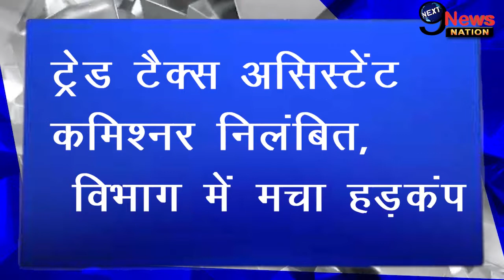आरोपो के घेरे में खड़ी ट्रेड टैक्स असिस्टेंट कमिश्नर को किया गया सस्पेंड